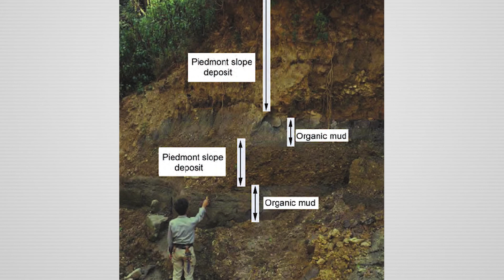Kathmandu was a lake || History in English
Kathmandu was a lake

Sound: Anish Rajbhandari
Concept: Nian, Subigya Sunder Shrestha
Voice: Nian